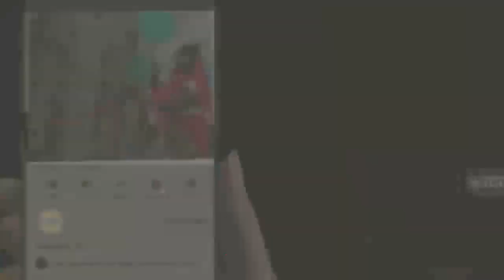श्री संतोषी माता मंदिर में भजन पूजन का आयोजन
जबलपुर घमापुर करिया पाथर श्मशान घाट श्री संतोषी माता मंदिर में भजन पूजन का आयोजन,, किया गया,, विशेष रूप से मूर्ति संस्थापक श्री श्री 1008 किन्नर गुरु महामंडलेश्वर संतोषी माता जी,, श्री राधे-राधे महिला मंडल,, सोनकर समाज महिला मंडल,, एवं भारी संख्या में क्षेत्रवासी भक्तगण उपस्थित थे किन्नर महामंडलेश्वर ने जानकारी देते हुए बताया पिछले 12 वर्षों से यह मंदिर बनाया गया है जिसमें माता संतोषी की प्रतिमा स्थापित है जो कि बहुत ही तेजस्वी रूप है जो भी भक्त शुक्रवार को इनके दर्शन करता है माता रानी उनके मन की हर मनोकामना पूर्ण करती है और कोई भी बीमारी से मनुष्य ग्रस्त हो इनके दर्शन मात्र से रोग दूर होते हैं विशेष बात यह है कि यह माता रानी श्मशान घाट में स्थापित है